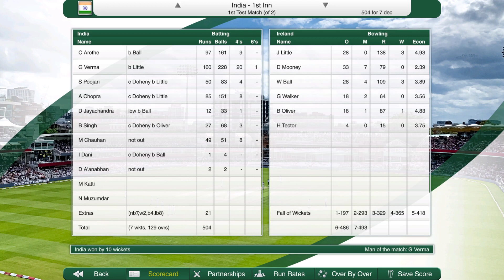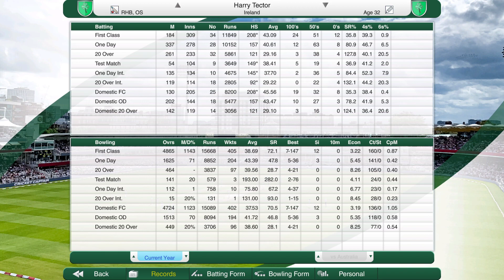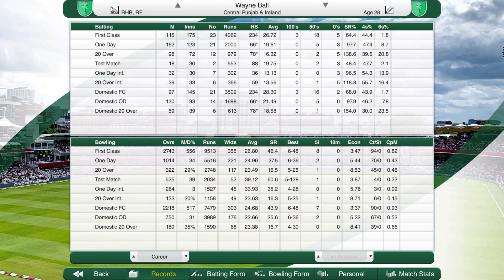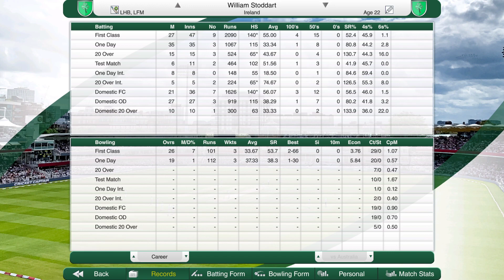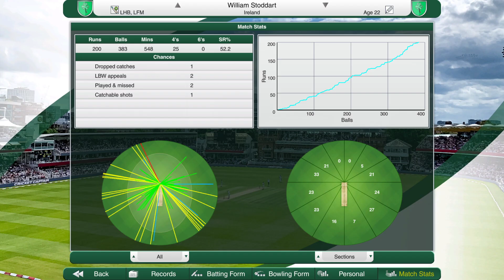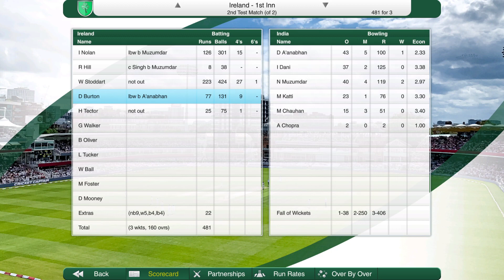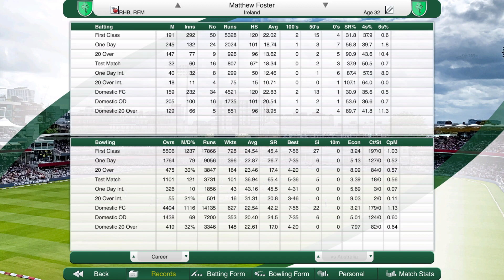Cricket Captain 2022 Luck of the Irish Series (Year 11) #3 Big Scalp